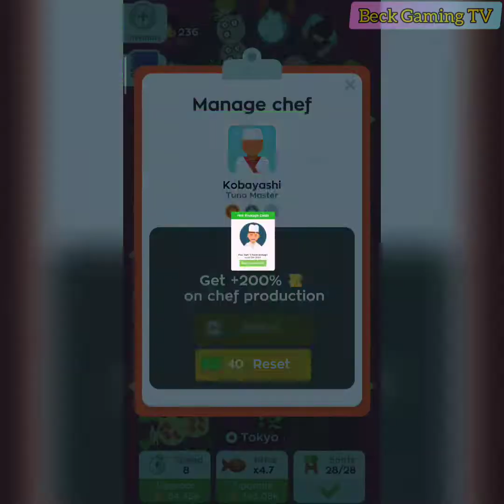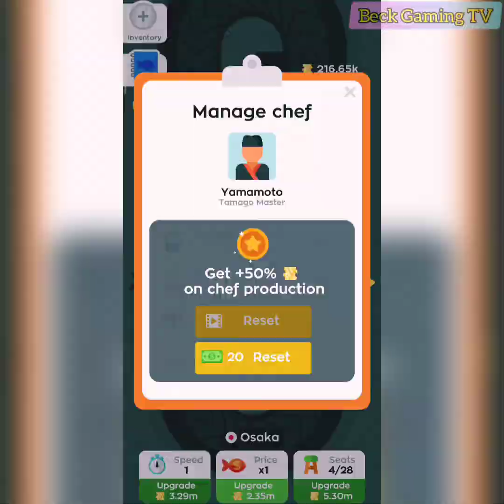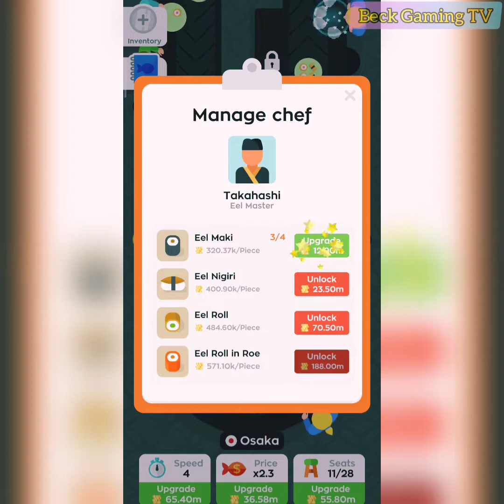CHEF SUSHI JEPANG ANDROID | GAME BAR SUSHI IDLE OFFLINE | GAMEPLAY #2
Hey Guys!!!
This Time We Will Play A CHEF SUSHI JEPANG ANDROID | GAME BAR SUSHI IDLE OFFLINE | GAMEPLAY #2

Game Links:
Sushi Bar Idle

Game Description:
Always wanted to have YOUR OWN SUSHI RESTAURANT? Now is the time.
Open restaurants in the most ICONIC CITIES from around the world, and deliver DELICIOUS dishes to your customers.

- Unlock and upgrade FAMOUS chefs
- Cook CRAZY dishes
- Crazy POWER-UPS to multiply your earnings!
- Become the HIGHEST sushi master alive!!!

Will you become the ULTIMATE sushi bar tycoon ever known???

-Beck Gaming TV-